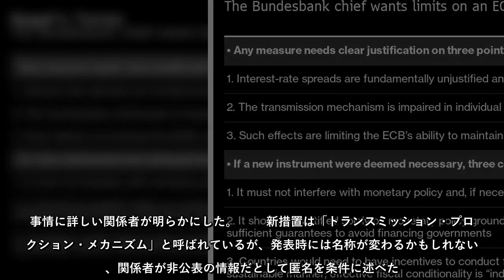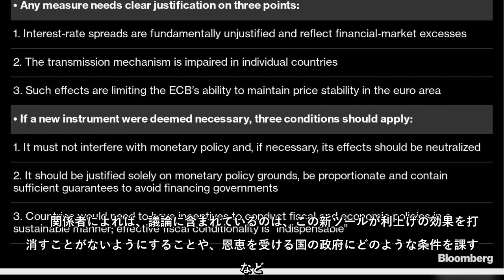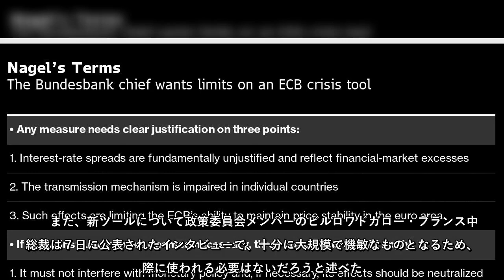欧州中央銀行（ＥＣＢ）の政策立案者らは欧州債市場の分断化を阻止する新ツールに仮称を付けているが、21日の政策決定に間に合うよう準備できるかどうかはまだ確信がない。事情に詳しい関係者が明らかにした。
欧州中央銀行（ＥＣＢ）の政策立案者らは欧州債市場の分断化を阻止する新ツールに仮称を付けているが、21日の政策決定に間に合うよう準備できるかどうかはまだ確信がない事情に詳しい関係者が明らかにした